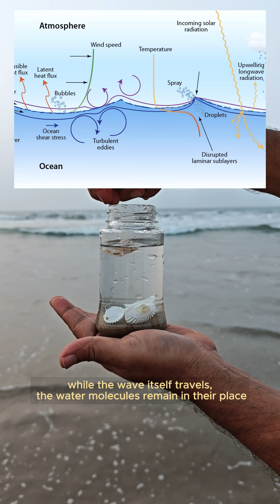How waves are formed || water and sand separate into distinct layers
As the wind glides across the surface of the ocean, its energy is transferred through friction and pressure. Imagine millions of tiny air molecules brushing against the water's surface, causing ripples that grow into majestic waves. Intriguingly, while the wave itself travels, the water molecules remain in their place, simply bobbing up and down in a mesmerizing circular motion.
But there's more to the story. The moon's gravitational pull creates tidal forces, causing the ocean to swell on the side closest to the moon and the side farthest away.
And when you're near the shore, watch closely as waves crash upon the sand. In some magical moments, water and sand may separate into distinct layers, revealing the intricate interaction of density, motion, and physics.